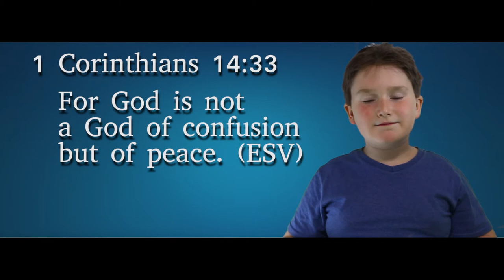Matthew's Brain 1st Episode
Matthew's Brain is an idea from Matthew. He is 9 years old and loves to play with his cameras from stop animation Lego to just being silly. This is his first attempt with the help of his Dad to produce a video of the things that are in his brain.